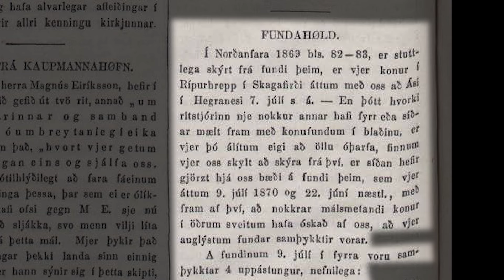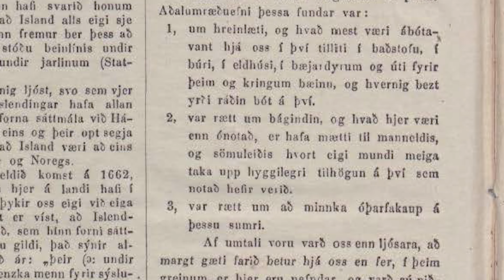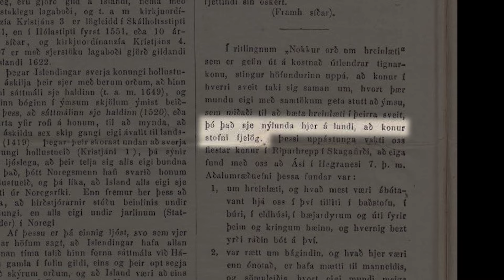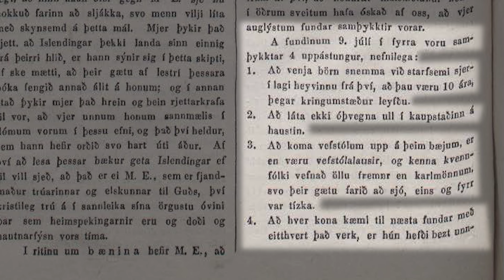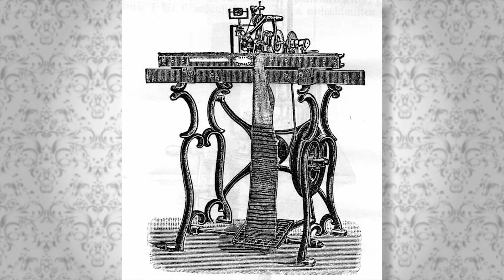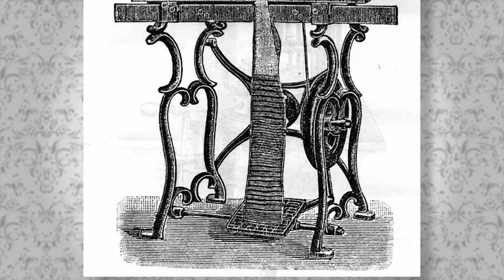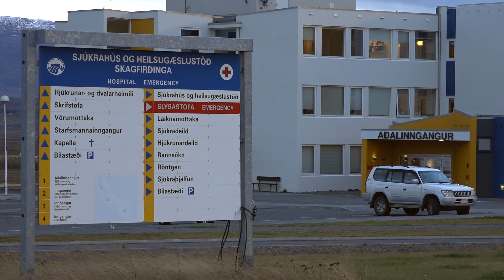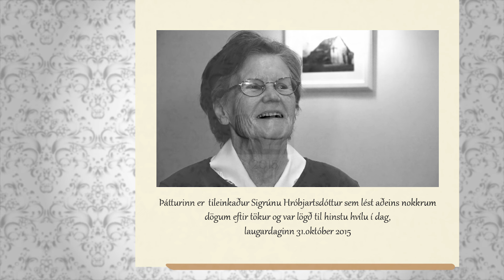Kvenfélag Rípuhrepps - Elsta kvenfélag landsins